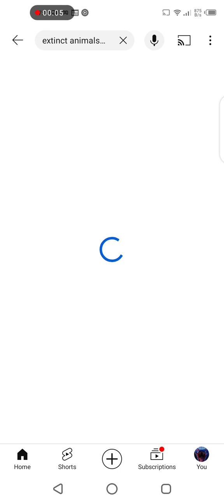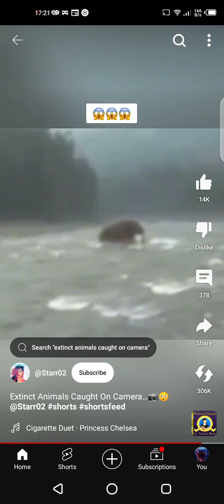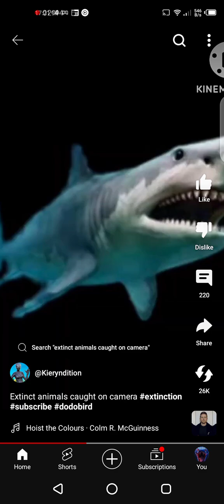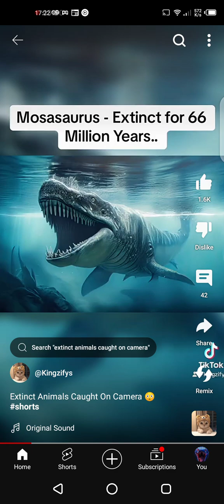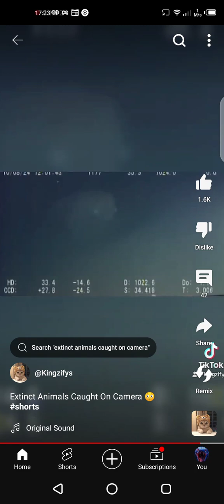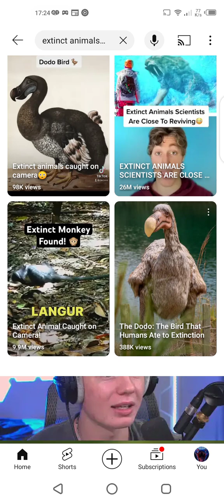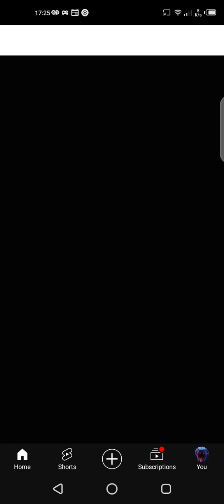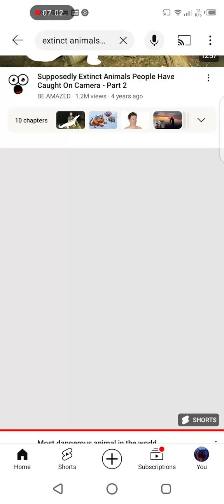Extinct animals caught on camera videos😱